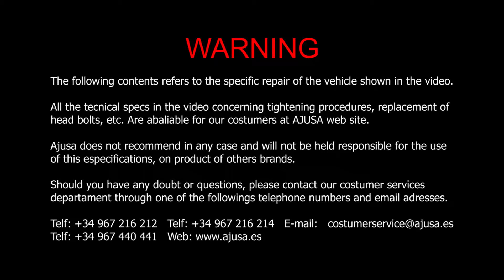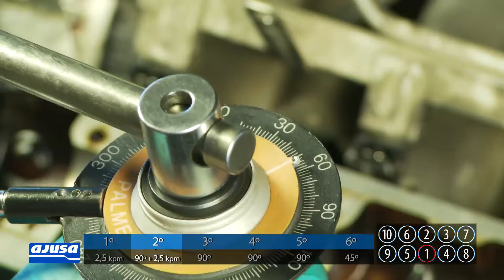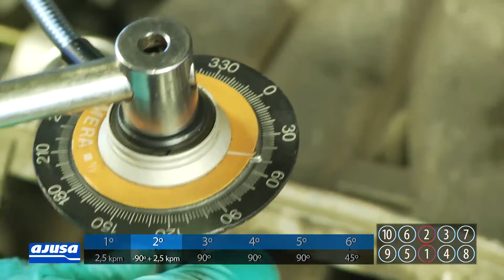Cylinder Head Bolts Set / Juego Tornillos Opel Astra 1.6 .